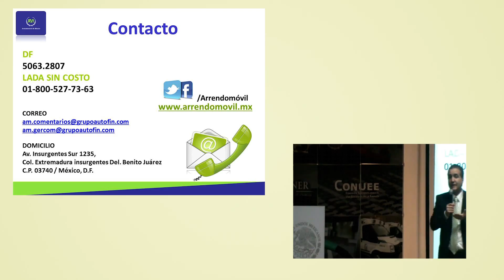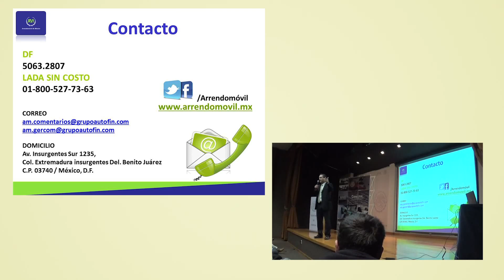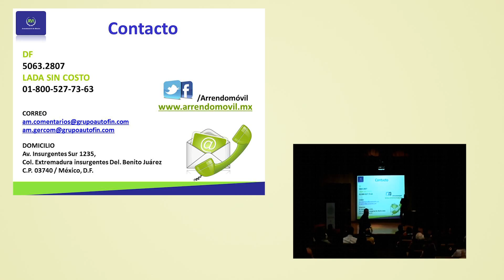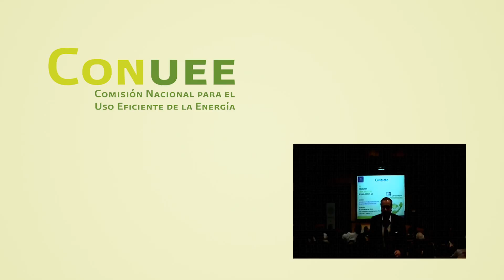CONUEE, 6o Semin. Tecn. - Arrendamiento APF, ARRENDOMOVIL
6° Seminario Tecnológico 2015, Programa de Eficiencia Energética en las flotas vehiculares de la Administración Pública Federal.
“Arrendamiento Vehicular para la APF”
CONUEE - Secretaría de Energía
Miércoles 2 de diciembre de 2015
Auditorio del Cecal de la SENER
Cd de México.